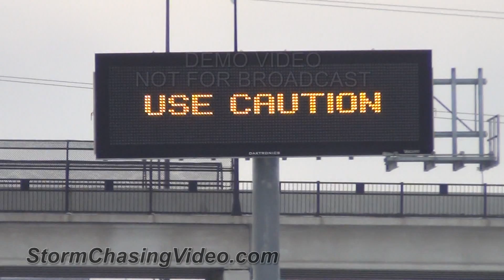1/19/2013 North Dakota Interstate 29 Ground Blizzard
Tropical Storm force wind's caused a ground blizzard in northeast North Dakota this afternoon.

Conditions were perfect for a Ground Blizzard where at times there was blue sky above the camera but blowing snow with winds sustained at about 40 miles per hour.

Footage from north of Fargo around the Hillsboro ND area of extreme winter conditions with blowing snow causing a whiteout.

Total Run Time: 5:24

Clip 01 Sign near Fargo, ND warning of bad road conditions.

Clip 02 Near whiteout conditions north of Fargo, ND along Interstate 29 showing road signs blowing snow.

Clip 03 Footage of the Sun with the clouds racing by and then pan down the the road with the winds and snow racing by the camera.

Clip 04 Traffic along Highway 81 and Interstate 29 in the blowing snow.

Clip 05 Footage of blowing snow over the road.

Clip 06 Speed limit 55 mph sign with winds gusting to near 55 mph.

Clip 07 Road sign showing Grand Forks and Fargo directions.

Clip 08 Headlights of a parked SUV with heavy blowing snow.

Clip 09 Blowing snow with traffic in the white out conditions.

Clip 10 Traffic in the blinding and deep snow drifts.

Clip 11 Car stuck in the ditch of Interstate 29.

Clip 12 Sun came out and you can make out a car in the ditch along Interstate 29 as traffic drives by.

Clip 13 Blowing snow with tree's in the foreground.

Clip 14 Blowing snow in the air looking like a dust storm and blowing snow on the ground over the roadway.

Clip 15 Flags blowing in the wind.

Clip 16 Wide shot of flags blowing in the wind at the rest stop at mile marker 100 and Interstate 29.

Clip 17 Blowing snow with traffic driving through the shot.

Clip 18 Blowing snow over a field.

Clip 19 Blowing snow with clouds and blue sky as the sun came out in the high winds.

Clip 20 Blowing snow over a field.

Clip 21 Blowing snow while looking down a highway from the center of the road.

Clip 22 Blowing snow while looking down a highway from the center of the road with a grain elevator in the shot on the left.

Clip 23 Blowing snow from the center of the road

Clip 24 Blowing snow with blue sky above.

Clip 25 Hillsboro ND airport sign in the blowing snow.

Clip 26 Blowing snow with the setting sun.

Clip 27 POV shot of Videographer being blasted by the winds while shooting video.

Clip 28 POV driving shot in the high winds and blowing snow.

Clip 29 POV driving shot in the high winds and blowing snow.

Clip 30 POV driving shot in the high winds and blowing snow.

Clip 31 POV driving shot in the high winds and blowing snow.

Clip 32 POV driving shot in the high winds and blowing snow.

Clip 33 Blowing snow just north of Fargo as the sun was setting.

Clip 34 Blowing snow across the road.